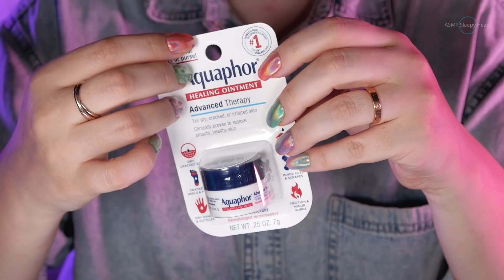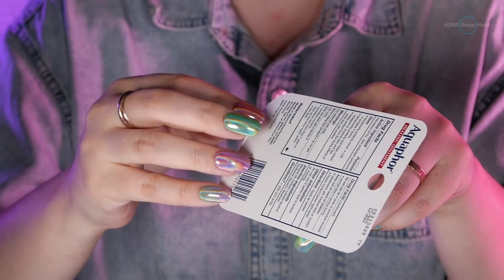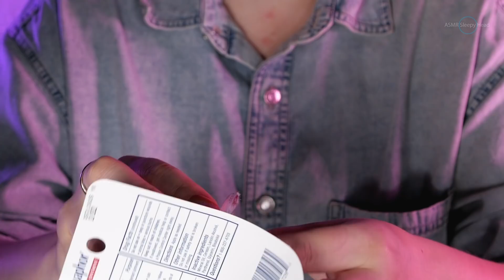🎧ASMR Travel Sized Essentials as Triggers / NO TALKING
Hi guys! In today's video I am going to use travel sized items to make lots of different triggers for you. There will be tapping, scratching, plastic, cardboard, crinkling, water shaking, lid sounds, sticky sounds, etc. Let me know which item/trigger you liked the most! I hope you will get lots of tingles or feel relaxed. It helps me grow my channel tremendously. So a small gesture from you goes a long way for me! I am sincerely grateful to each and every one of you for your support!!! Many thanks to you and see you in my next video!

❤️I wanted to say thank you to everyone who gave me tips on the tingles app.
Also, I'm finally on the Tingles app!!! Thanks to all of those who repeatedly asked me to get on it, I have. There is a link to it
If you are an asmrtist, you can join the tingles app

Goodnight my sleepyheads,

xoxo

⏩ Timestamps:

00:00​​ -  preview

03:42 -  glittery travel kit

08:17 -  hair spray

11:37 -  toothpaste box

16:23 -  cleansing wipes

19:03 -  hairbrush

22:02 -  Aquaphor

27:59 -  hair ties

30:32 -  sunscreen

33:08 -  lint roller

36:52 -  hand sanitizer

39:06 -  loofa

42:08 -  bubble sounds

(◍•ᴗ•◍)♡ ✧*。